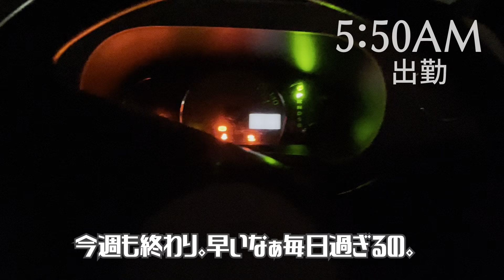急に全然あがれなくなるのマジでなんなん？💢【毎日ダーツVLOG 801日目】